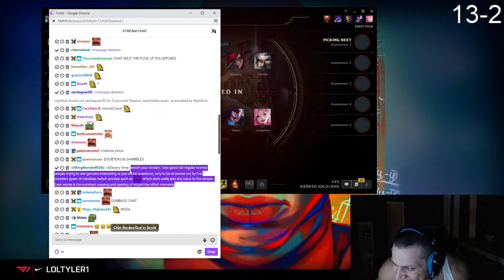2021 Has Just Started And Tyler1 Has Already Lost It